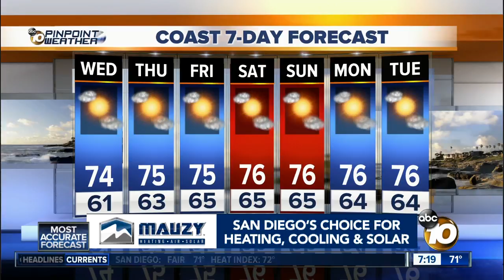10News Pinpoint Weather with Meteorologist Angelica Campos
Tuesday’s forecast for September 18, 2018 San Diego’s Most Accurate Forecast